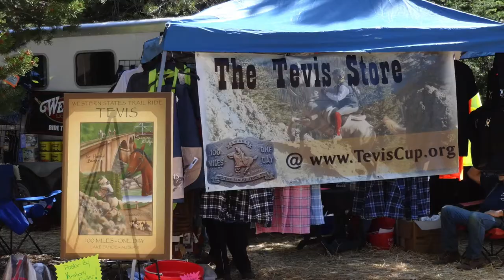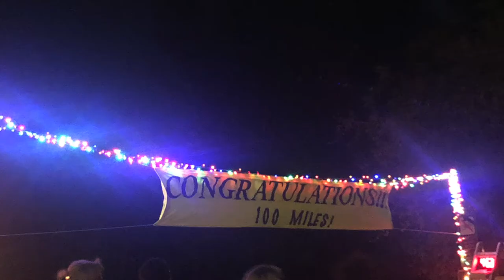Where Can I Watch The Tevis Cup- Most Difficult Horse Endurance Ride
In this video I am giving my recommendations for the best places to be a spectator at The Tevis Cup.

The 100 mile/24 Hour Horse Endurance ride takes place every year on a rugged and remote section of the Western States Trail in Placer County, CA.

I have crewed for my friend Sue Basham at 5 Tevis Cup Rides and these are amongst the best places to be a Spectator at the ride.

Be sure to Check out the Video Resources and look for live coverage from Tevis Cup 2022!

Resources
The Tevis Cup

Belesema Tayyara and Kismet Cognac (KC)
(Purebred Arabians)
Owned and ridden by Sue Basham

Secret (Purebred Al Khamsa Gelding)
DA Serabaars Secret
Owned and ridden by Stephanie Chase

Chapters
00:00 Where Can I Watch The Tevis Cup- Most Difficult Horse Endurance Ride
00:13 Can I Be A Spectator at The Tevis Cup
00:42 Robie Equestrian Park near Truckee CA
01:19 Ride Starts 5:15am Saturday Morning
01:35 Hike into Michigan Bluff or Chicken Hawk
01:40 Foresthill CA Mile 68 2nd 1 Hour Hold
02:22 Finish of RIde McCann Stadium in Auburn CA
02:33 Overlook Timed Finish
02:42 Fairgrounds Stadium
03:09 Linking Resources for the Tevis and other Endurance Rides

Photos
Meryl Lynn Lombardi
Paul Iverson
Tevis Cup Phographers
Gore Baylor

Equipment
GoPro Hero 9 Black